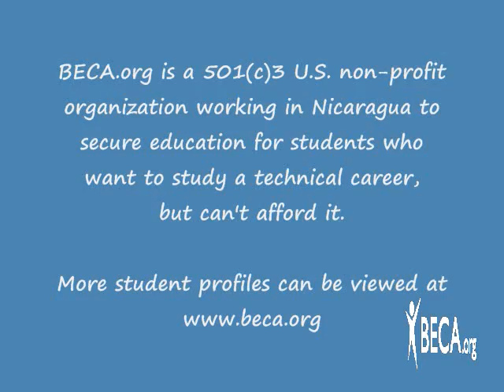Conoce a Gema Escobar - BECA.org Nicaragua